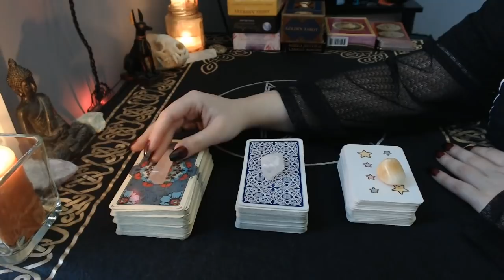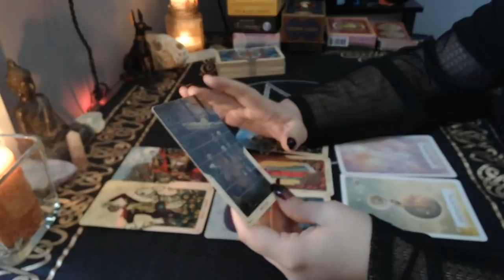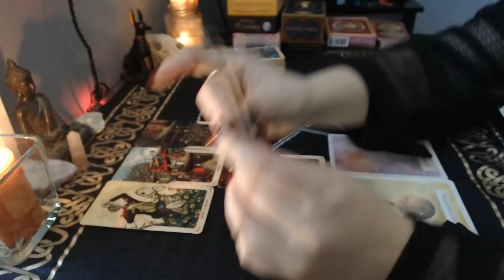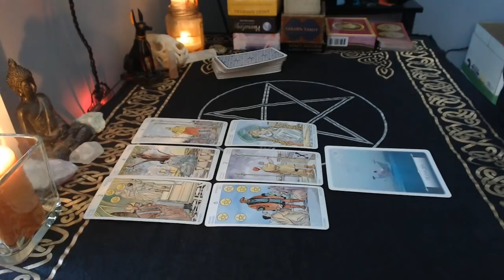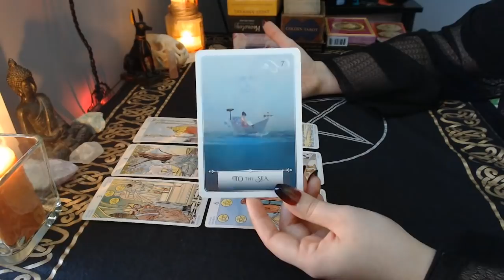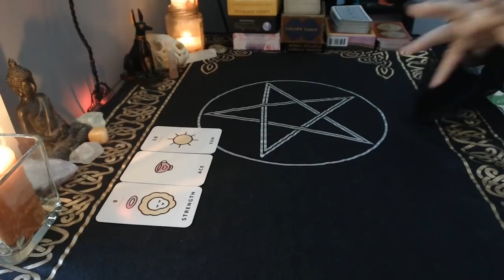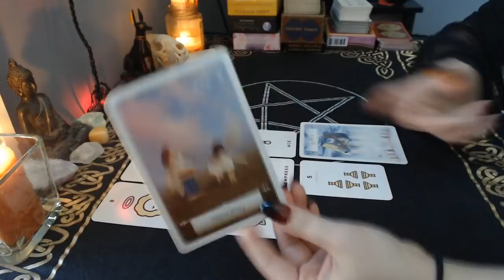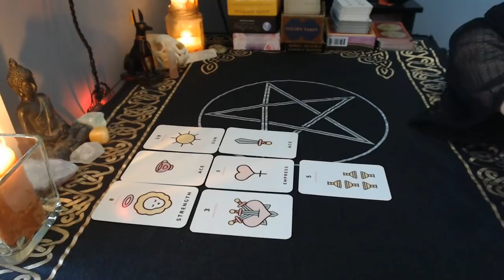🥺 Will You Hear From Them Again? 🥺 | Pick a Card Reading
Hi, friends! Today we're asking about whether your person of interest is going to contact you, and if so, when? I hope you enjoy!

Decks used:
Santa Muerte Tarot
Rider-Waite-Smith Tarot
Kawaii Tarot